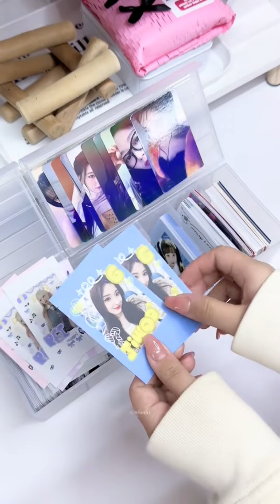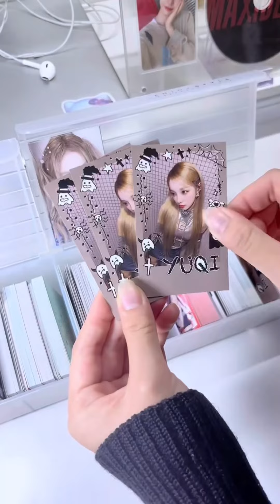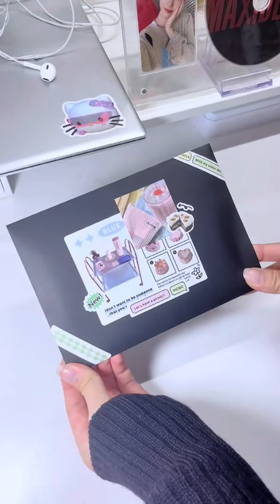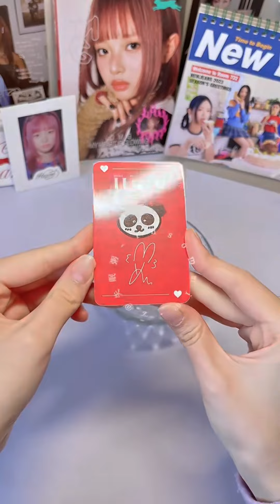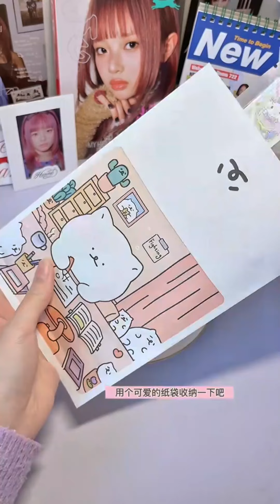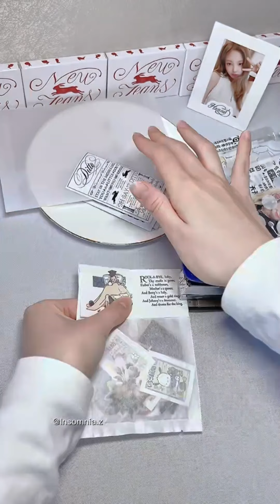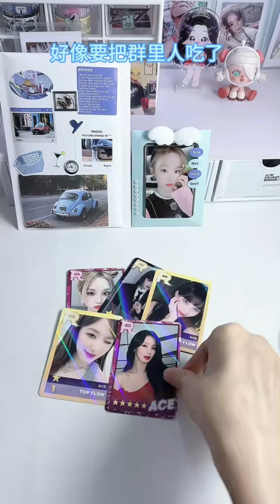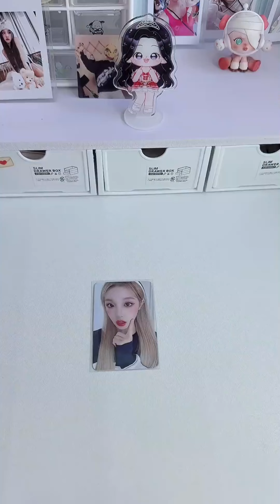🌸🦢 Packing Kpop Photocard💗 [ (G)I-DLE version ] 🧸Domi ASMR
Created by: 𝚜𝚒𝚒𝚎𝚍𝚘’ and Imtutu图 and 失眠粥_ and 大黄蜂Bumblebee
Packing Kpop Photocards | Douyin compilation